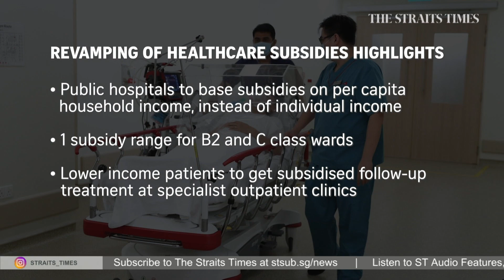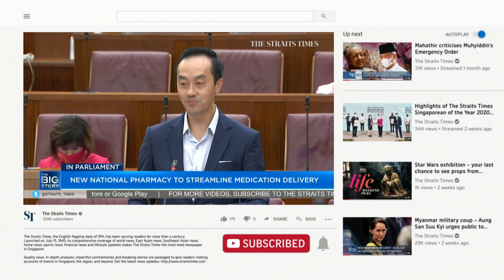Pay bumps for over 56,000 public healthcare workers | THE BIG STORY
An estimated 56,300 public healthcare workers - including nurses and support care staff - will get pay bumps over the next two years, starting in July.

To ensure that people who need financial help with their medical bills get a larger share of government subsidies, the current schemes will be revamped by mid-2022. For instance, acute hospitals, which now base subsidies on an individual's income, will switch to using per capita household income instead.